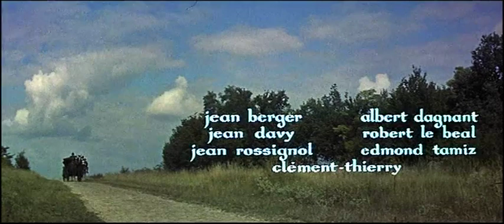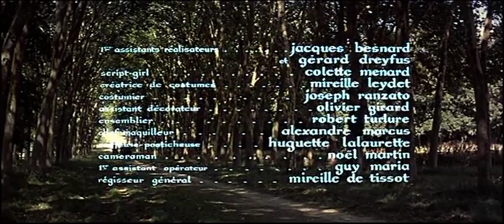Die eiserne Maske - Abenteuerfilm mit Jean Marais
SPANNENDER ABENTEUERFILM MIT JEAN MARAIS AUF DVD - Sonnenkönig Ludwig XIV (Jean-François Poron), hat ein grausames Geheimnis: in einem dunklen Kellergefängnis auf der Mittelmeerinsel Sainte-Marguerite hält er seinen Zwillingsbruder Henri (Jean-François Poron) gefangen und dessen Gesicht hinter einer eisernen Maske versteckt. Eines Tages gelingt es Henri mit Hilfe seiner Geliebten Isabelle zu fliehen, und so setzt der Sonnenkönig D'Artagnan (Jean Marais) auf dessen Fährte...

Einen geheimnisvollen Staatsgefangenen soll es in der Zeit Ludwigs XIV wirklich gegeben haben. Der Schriftsteller Alexandre Dumas hat das Thema entsprechend verarbeitet, das wiederum bis heute mehrfach verfilmt wurde. Die Inszenierung von Henri Decoin aus dem Jahr 1962 lebt neben der üppigen Ausstattung vor allem durch eine hervorragende Besetzung, allen voran Jean Marais, der für viel Spaß und Spannung sorgt.
Auffällig sind darüber hinaus vor allem Claudine Auger, die 3 Jahre später durch James Bond´s Feuerball berühmt wurde, oder Jean Rochefort, den man u.a. aus Filmen wie Mr Bean macht Ferien, Asterix & Obelix oder Pret a Portér kennt.